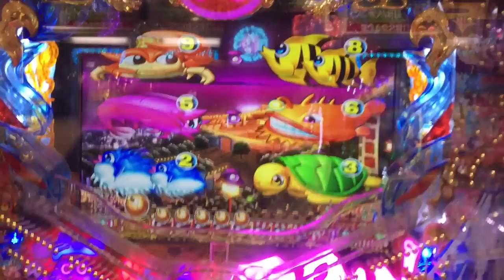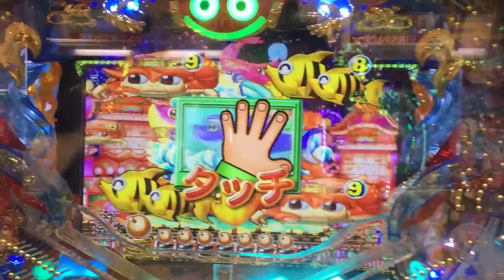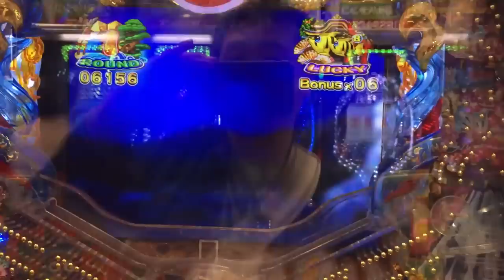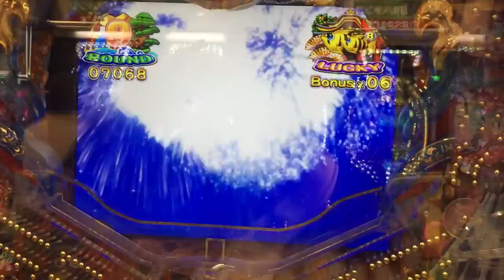CRスーパー海物語 IN JAPAN 239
メーカー 三洋
導入開始 2015年11月
継続 回数 2or10or16R8カウント
賞球数 3＆2＆8＆12
大当り確率 1/239.1　高確率時1/30.0
時短 通常大当り終了後50回(通常時)or100回(電サポ時)

確変突入率:60％(2R確変含む)

ラウンド振り分け(ヘソ・電チュー共通)
2R確変:12％
10R通常:40％
10R確変:10％
16R確変:38％